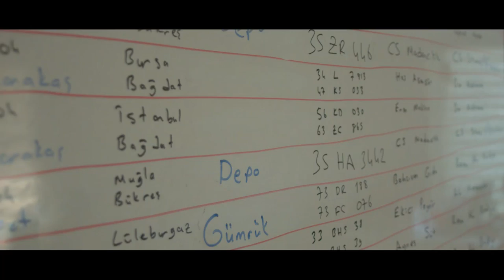FGL Iraq Promotion Film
Watch our promotional video.